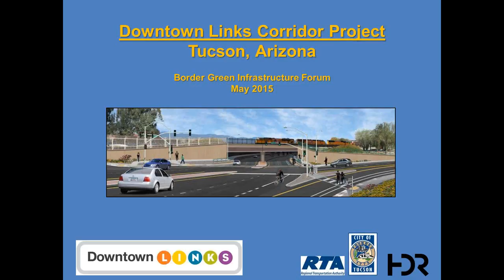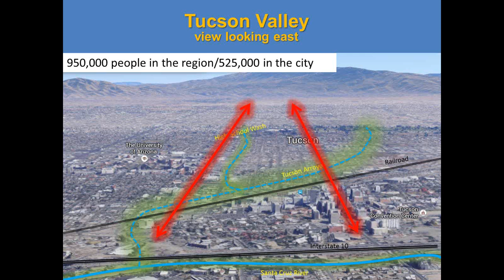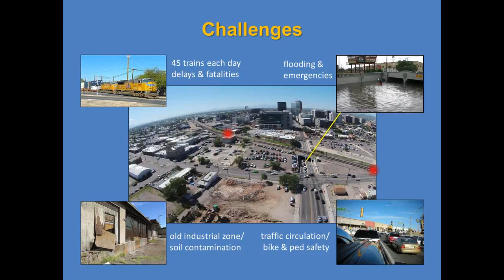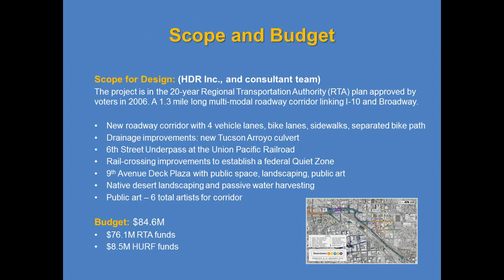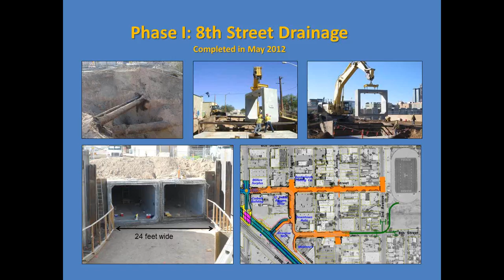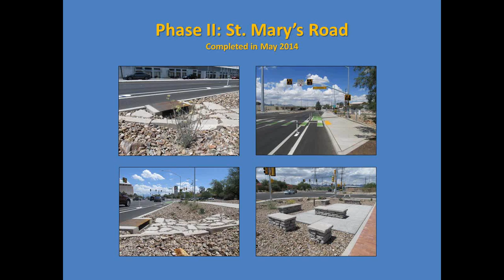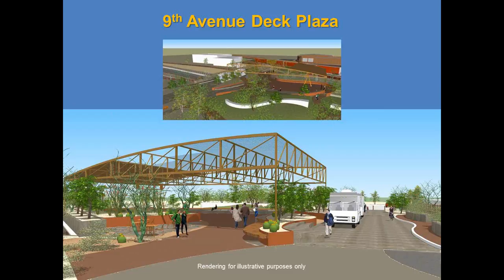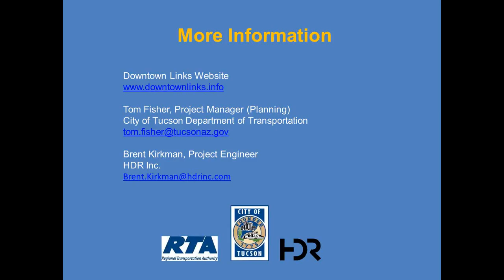Tucson flood control and co-benefits - Downtown Links Corridor Project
II Green Border Infrastructure Forum

Presentation by Tom Fisher, City of Tucson.